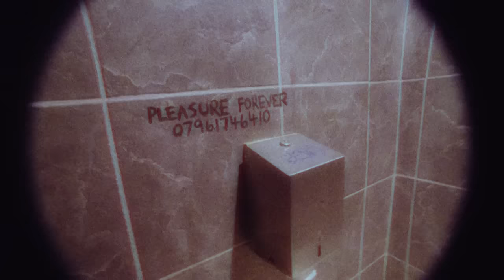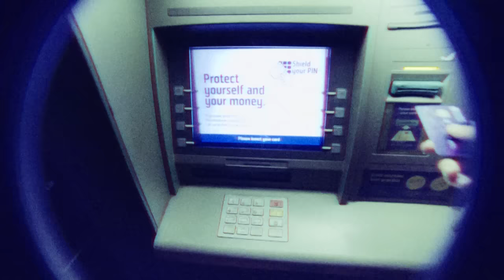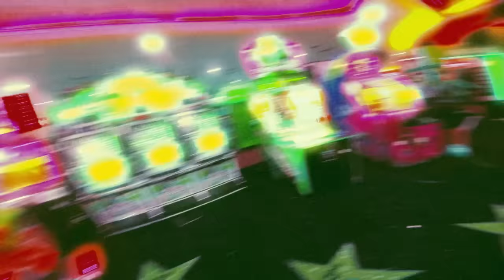BABY STRANGE - Pleasure City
Baby Strange - Pleasure City (Official Video)